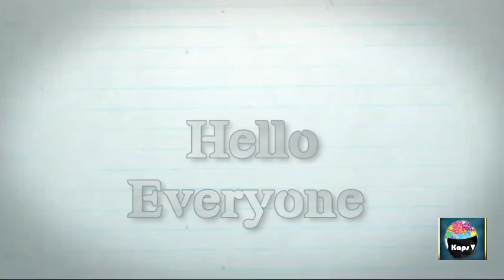best use of pom pom || DIY || home decor || Kaps V Be Creative ❄️.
Today I am going to show you how to decorate your home with pom pom... 🙂

This is very easy and economic.

Materials required:
1.) branch of a plant
2.) White acrylic paint🎨
3.) brush 🖌️
4.) glue gun 🔫
5.) pom pom

Now try this... and comment us about your experience and if you like this video then press the like button and share the video... Don't forget to SUBSCRIBE  Kaps V Be Creative and press the bell icon for latest videos.

Song :Jenny's Theme
Artist :Audionautix
Album :Jenny's Theme